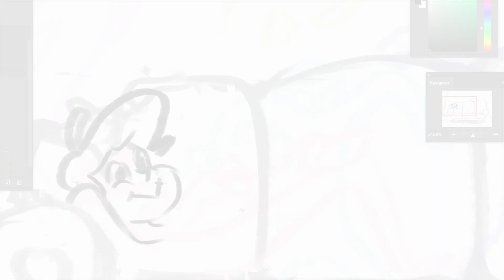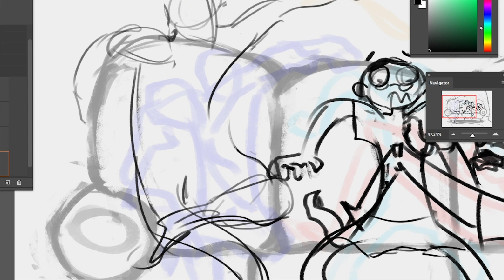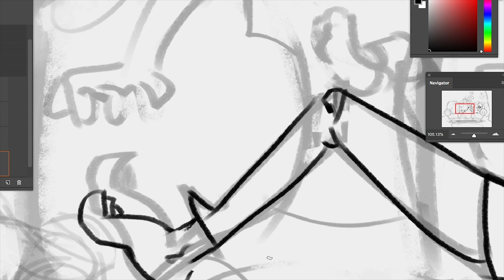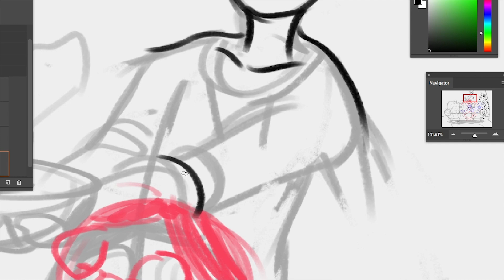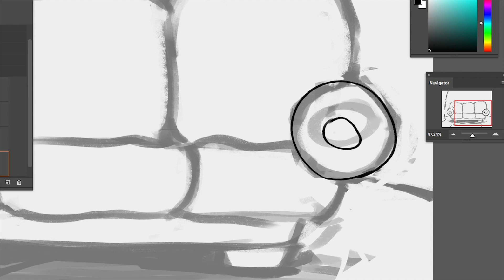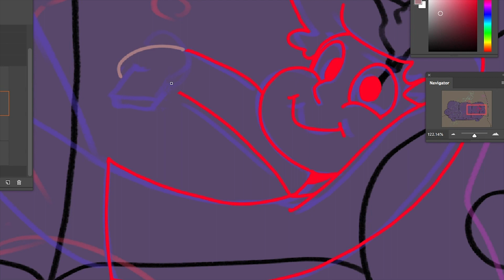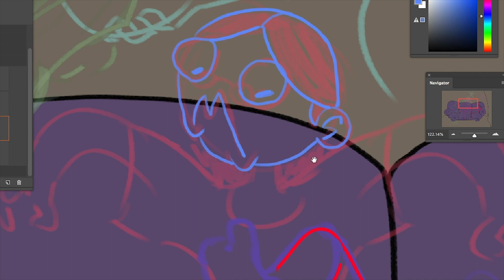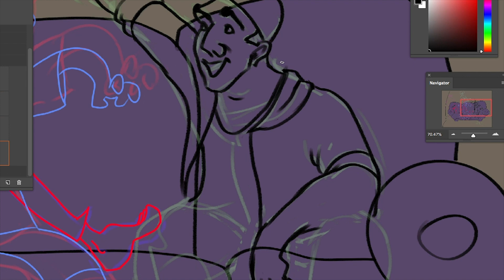Art Friends EP 2: Style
In this episode Coda, Coen, and Opalia discuss art styles.
Do you need one? And what the best way to get one?